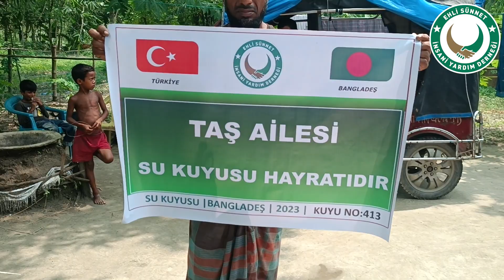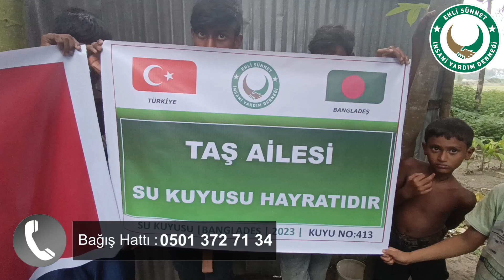Bangladeş 413 No Lu Su Kuyusu